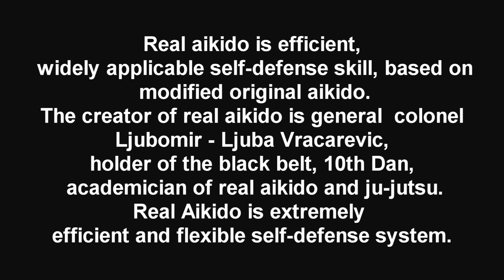Amazing SELF DEFENSE TECHNIQUES !!! 🥋🇦🇿